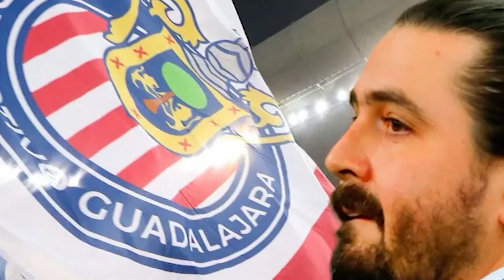¡CHIVAS CENSURA A TV AZTECA! MANDAN CALLAR A LUIS GARCÍA POR CRÍTICAS AL REBAÑO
Nueva polémica entre las Chivas y un medio de comunicación, en este caso, TV Azteca, pues durante el pasado partido contra Mazatlán, la afición rojiblanca se molestó por los comentarios de Luis García, el cual tuvo que bajarle a su polémica por intereses de la propia televisora.